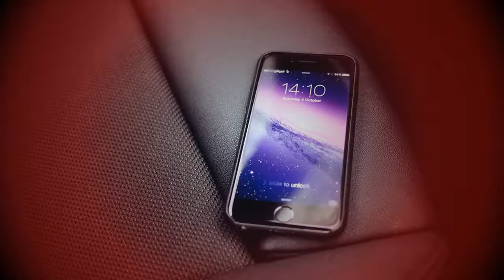Gadget store Promotion Video Template